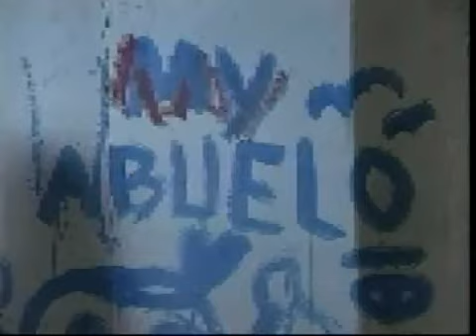Mi Abuelo-vargas vil